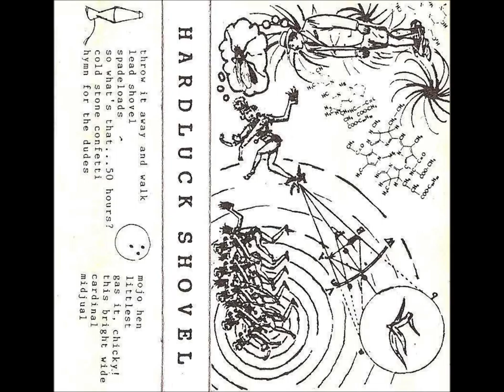Hardluck Shovel (ca 1990) – Track 3. spadeloads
Anton Craig: drums, backing vocals on “this bright wide”
Chris Scofield: guitar
Elyse Thorpe: bass, vocals

Recorded 1990 by Joe Heitzberg on a Tascam 388 Studio 8 at the Shovel Hovel, Boise, Idaho
Mixed by Joe Heitzberg, Don Cunningham, and Hardluck Shovel